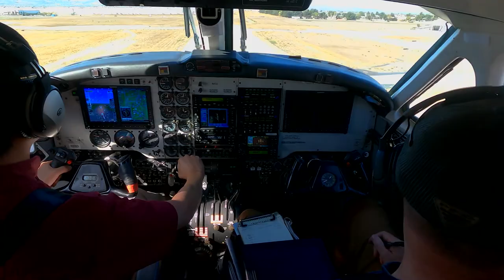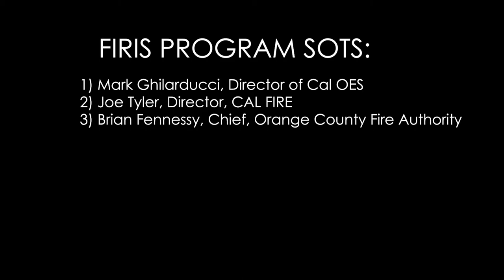FIRIS FIRE MONITORING PROGRAM B-Roll/ SOTS - CAL OES